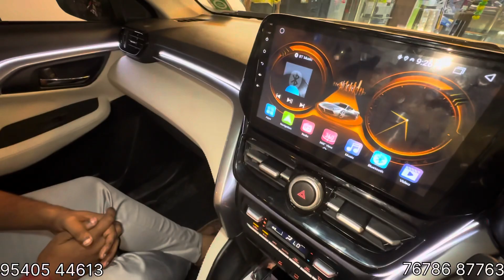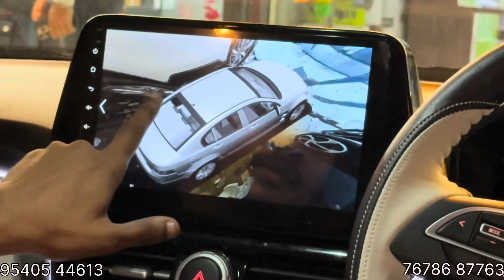Grand Vitara Modification With Price✅Grand Vitara Chrome kit✅Grand Vitara Base To Top Modified Price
grandvitara2023

Please Like & Follow RISHABHCHOUDHARY VLOGs Page.

grand vitara sigma modified